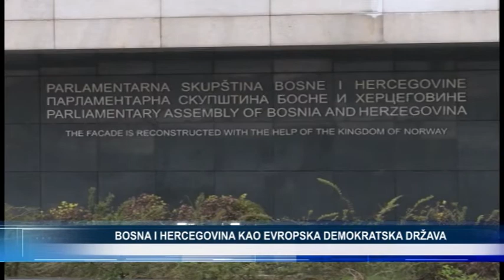Devet godina od donošenja presude Sejdić i Finci